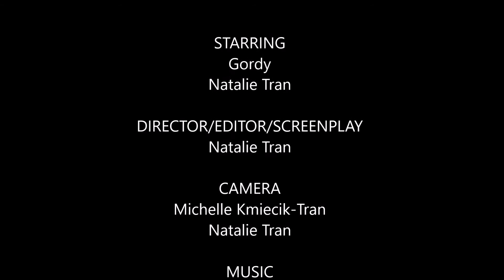My First "Movie!" ;) -- Natalie Tran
I got a squash from my friend and decided to make the best of it, which is to make an epic movie!! :)) I did all of the editing myself. Hope you like it :p